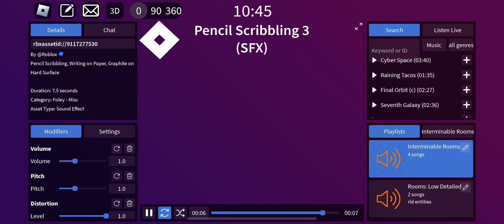guess this entity sound 2